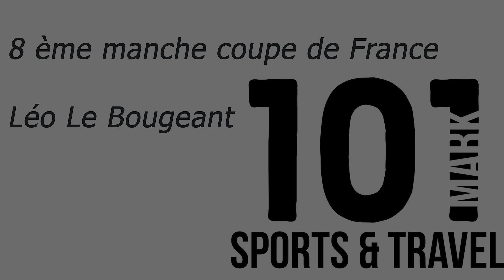Léo Le Bougeant Frontignan 2022